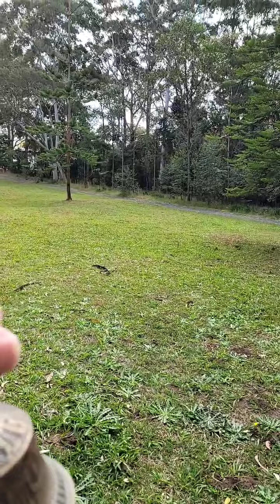Tibetan bell sound healing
Sharing love with Earth mother Gaia